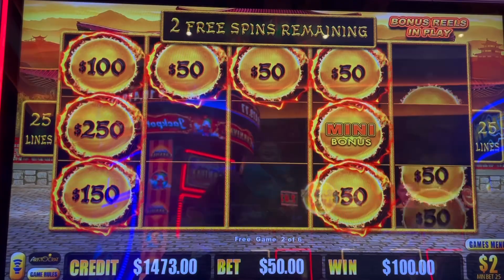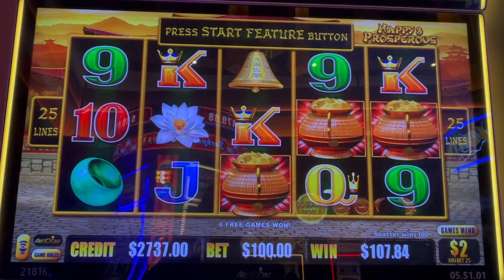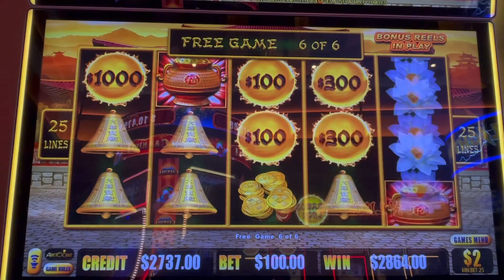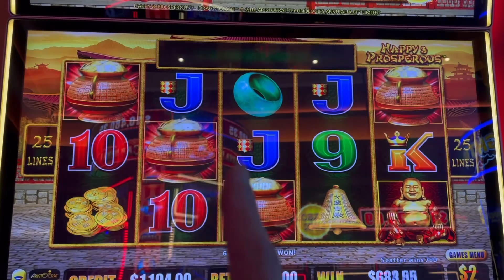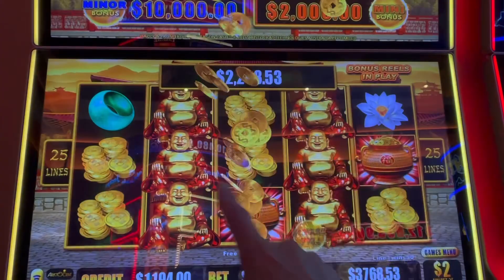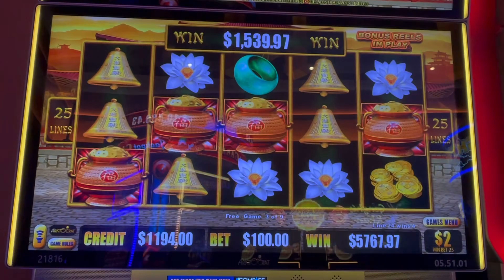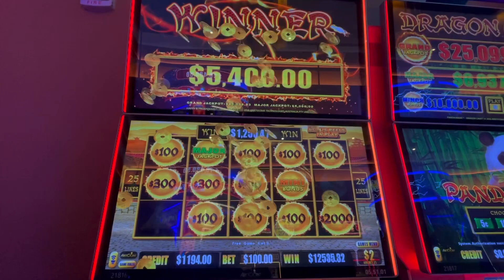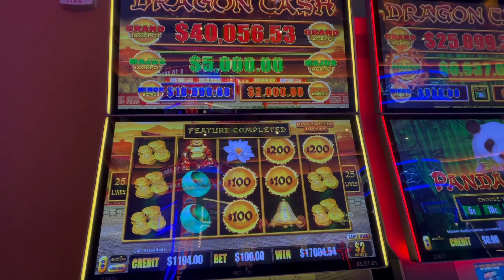Wifey and HUGE Early Morning Jackpots!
Early Morning Handies! Get your mind out of the gutter, we mean HUGE Handpay jackpots! Wifey was on a roll!

Want to know more about Married with Slots? Married for years, children all grown up, we’ve learned to love to travel, and play slots! This Hubby and Wife duo are kind of obnoxious, silly, and sarcastic, but still madly in love!
From Low-balling bets to Big-balling in High limits, we enjoy playing slots, and sharing our videos with you! The more we win, the more we bet! We hope you enjoy our videos and can join us in our LIVE video chats as well!
Please remember to always gamble responsibly. We are an entertainment channel.

We gamble on our own money only; we do not gamble for others. We may joke about gambling tips, but please remember that it is ALL gambling, the outcome of gambling is never predictable nor are there really any “tips” to winning.
All videos/lives are the intellectual property of Married with Slots. You do not have permission to re-use or publish any part of them without our written consent.

CHEERS 🍻- Married with Slots
Check us out on TikTok and Facebook Instagram